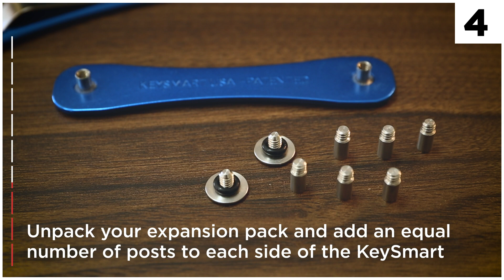KeySmart Rugged EP Assembly